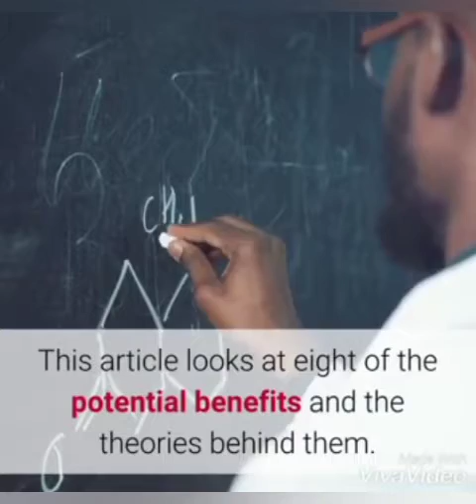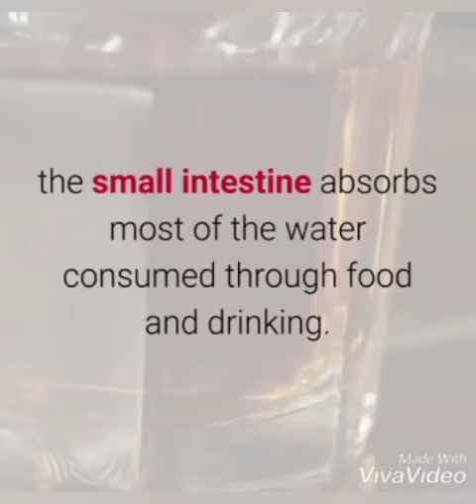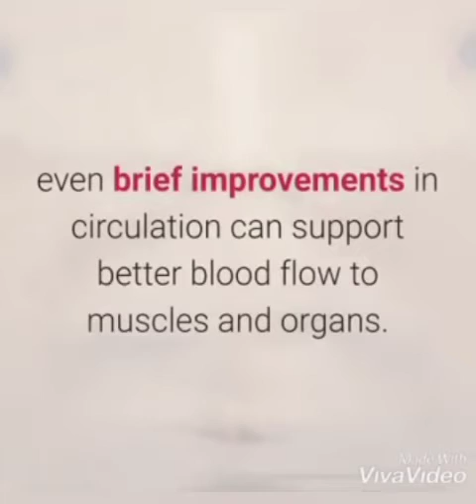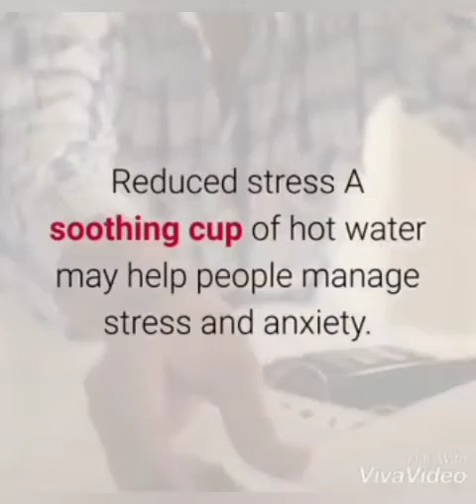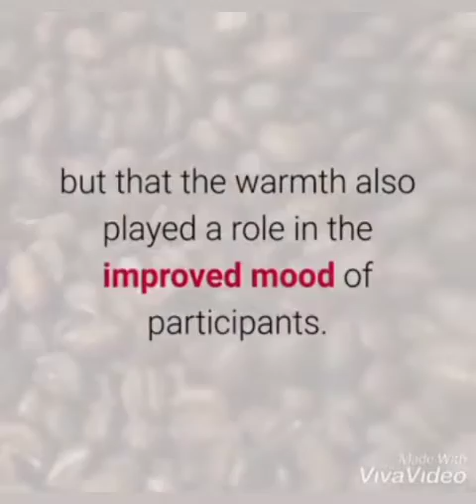Warm water for a healthy living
benefits of warm water..
healthy body